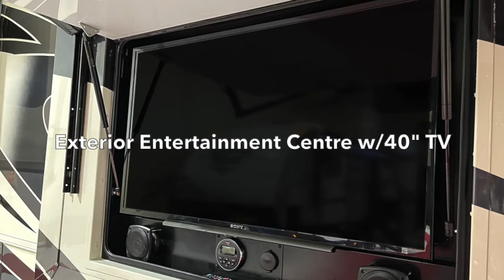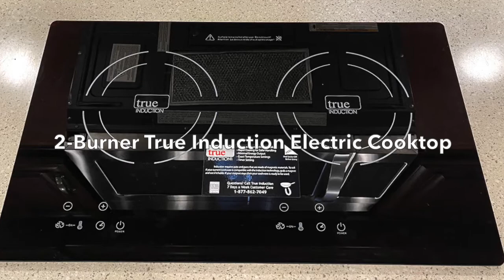5316 - 2015 Forest River Charleston 430RB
**SOLD - October 26, 2022**

Class A Diesel Motorhome.

JUST OVER 40,000 MILES. LUXURIOUS INTERIOR AND FINISHES. FULL ENSUITE REAR BATHROOM. EXCELLENT CONDITION.

Features Include:

• Freightliner XC Raised Rail Chassis
• Cummins ISL Turbo Diesel Engine – 450HP
• 43' (430RB) Floorplan
• 3 Slides (One Full Wall); Sleeps 4; 1 ½ Bath
• Allison 3000 MH 6-speed Automatic Transmission
• Newway Air Suspension
• Full Air Brakes w/Auto Slack Adjuster
• Equalizer 4-point Fully Automatic Hydraulic Leveling System
• Heated Pads for All Water and Holding Tanks
• 2 x 15,000 BTU Low Profile (Front and Rear) A/Cs w/Heat Pumps; 13,500 BTU Low Profile (Central) A/C Unit w/Heat Pump; 1 x 30,000 BTU & 1 x 20,000 BTU Furnaces
• 15,000 lbs. Trailer Hitch
• Frameless Dual Pane, Dark Tint Windows
• Power Patio Awning; Power Front Door Awning; Covered Slide-Out Room Awnings
• Full Pass-Through Storage w/Oversized Slide-Out Storage Tray
• 10.0 kW Diesel Generator on Automated Slide-Tray; 2000-watt Pure Sine Wave Inverter Converter
• Exterior Entertainment Centre: w/40” LED TV and Radio
• Dometic Basement Freezer on Slide-Out Tray
• Soft-Touch Pilot Seats w/Adjustable Arm Rests, 360-degree Swivel and Recline
• AM/FM/CD Player w/GPS/Navigation; Sirius Radio-Ready; Rear Vision Camera w/Audio and Colour Monitor
• Stainless Steel: 2-Burner True Induction Electric Cooktop; Residential Size Convection/Microwave Oven; Residential Refrigerator w/Water and Ice Dispenser; Dishwasher Drawer
• Stainless-Steel Residential Dual Basin Sink; Pantry Space; Pull Out Shelf’s Pantry
• UltraLeather Expandable L-Shaped Sofa; Hide-a-Leaf Dinette Table w/4 Chairs (2 Fixed; 2 Folding); Computer Workstation
• 40” LED HDTV Overhead; 42” LED Living Area; 32” LED HDTV Bedroom Televisions
• BOSE Sound Bar System w/Sub-Woofer
• Electric Fireplace in Entertainment Centre
• ½ Bath: Porcelain Toilet; Mirrored Medicine Cabinet; Solid Surface Sinks and Countertops
• King Sized Bed w/Nightstands; Vanity and Dresser Drawers Space; Dual Shirt Wardrobe Closest
• Ensuite Bath: Porcelain Toilet; Mirrored Front Medicine Cabinet; Solid Surface Sinks and Countertops; One-Piece Molded Fibreglass Shower w/Seat; Linen Closet; Overhead Cabinet Storage
• Stacked Washer/Dryer
• Exotic Cherry Cabinetry; Polished High Gloss Porcelain Tile Flooring Throughout; Solid Surface Countertops Throughout; Dimmer-Controlled LED Lighting (Living Room & Bedroom)
• MCD Roller-Style Shades

Canada's Largest Pre-Owned Heated Showrooms - 18,600 ft²!
• View our units INSIDE year-round!
• Please allow us 24-hour notice to prepare a specific unit for your viewing during the winter months as they need to be warmed up to open the slides.

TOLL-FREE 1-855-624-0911